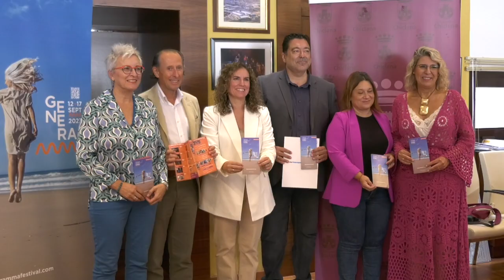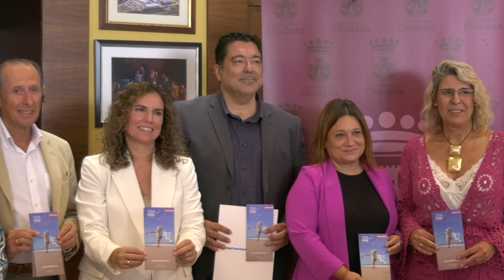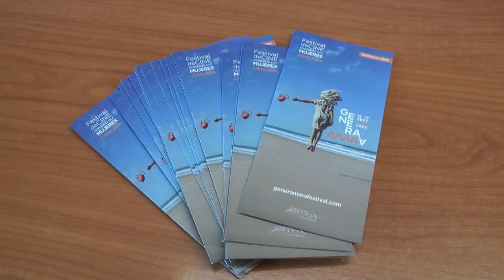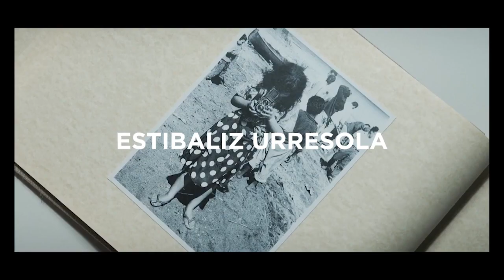CINEASTAS Y ACTRICES PREMIADAS EN FESTIVALES ESTARÁN EN GENERAMMA 2023 EN CHICLANA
Cineastas y actrices premiadas en los festivales de Málaga, Berlín o San Sebastián estarán en Chiclana con motivo de Generamma. Las directoras Estibaliz Urresola y Daniela Fejerman; las actrices Carla Quílez, María José Goyanes y Ada Mar Lupiáñez o la productora Paola Sainz de Baranda, entre las participantes de la 3ª edición. El Premio AAMMA a la trayectoria recae en Mercedes Hoyos, actriz y directora de doblaje con una trayectoria de 40 años y referente del sector en Andalucía. La montadora Ana Álvarez Ossorio recogerá el Premio RTVA Cineasta Andaluza, que otorga Canal Sur.